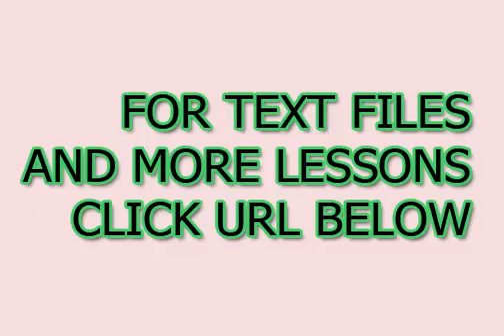Imparare la lingua spagnola per adulti